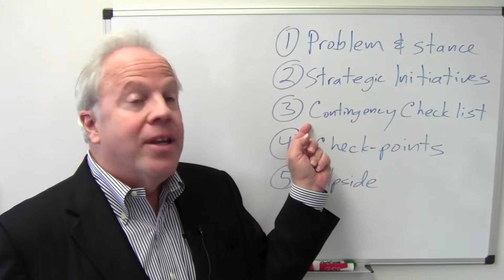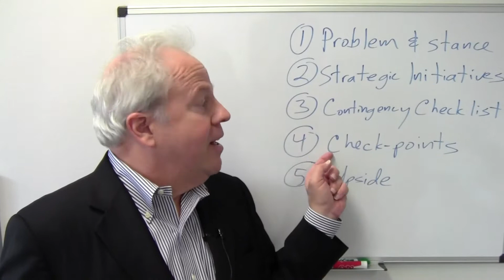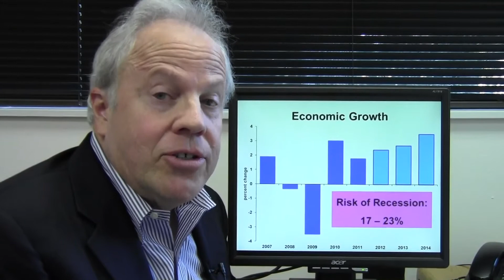Business Planning with a Risk of Recession: The Stance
We economists are predicting light to moderate growth this year, but we're also saying there is a significant chance of recession. That sounds weird, but the important question is, "What are you going to do with that information?" In this series of videos, you will learn how to deal with the weirdness that comes from planning your business operations when the consensus economic forecast calls for moderate growth, but there is also a strong risk of recession.